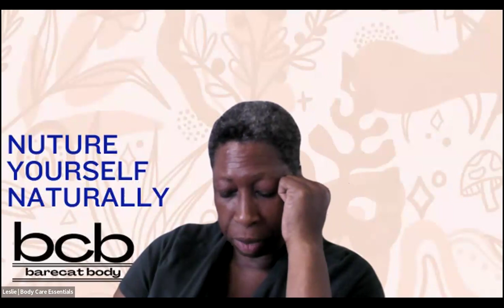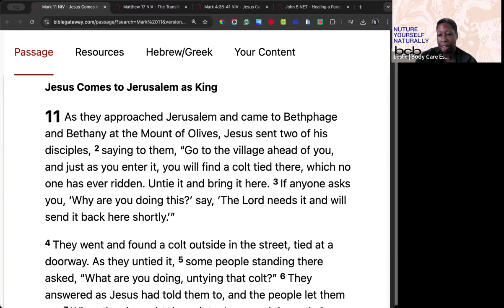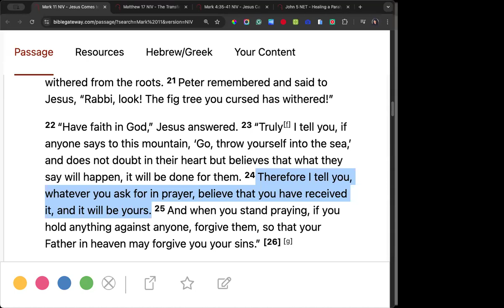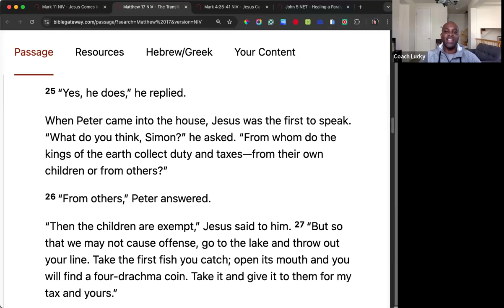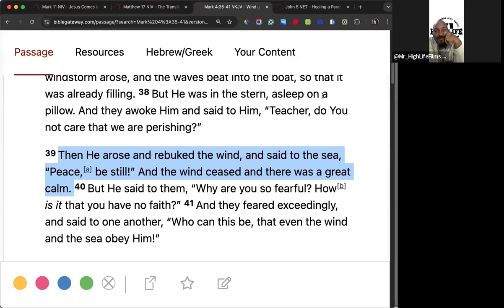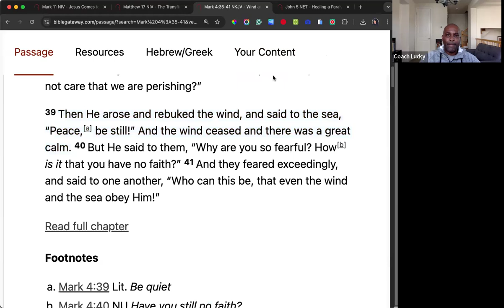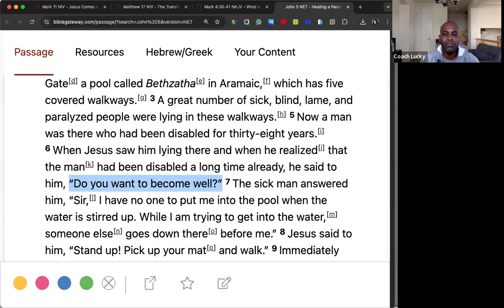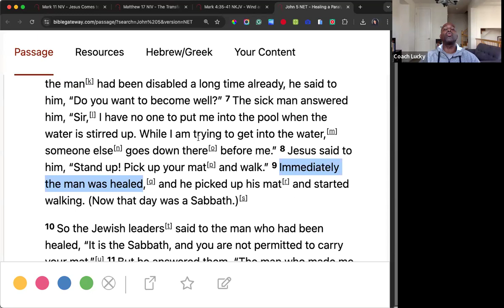Mindset Saturday Reunion: Unlocking Your Mental Mastery | Replay with Coach Lucky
Join us for this powerful Mindset Saturday Reunion session, where Coach Lucky uncovers the keys to renewing your mind and transforming your life. This session dives deep into understanding how a fresh mindset can open the doors to reinvention and create new possibilities in both personal and professional realms.

In this replay, you’ll discover:

The importance of being a "fresh mind" and how it allows you to overcome past challenges.
Practical strategies to align your thoughts with your goals and effortlessly navigate your path to success.
The role of mindset in moving away from chasing material things toward embracing meaningful experiences.
Through stories of resilience and real-life examples, such as Walt Disney’s journey from failure to success, Coach Lucky inspires you to take charge of your mindset and unlock your full potential.

Watch now and take the first step toward your mental mastery!